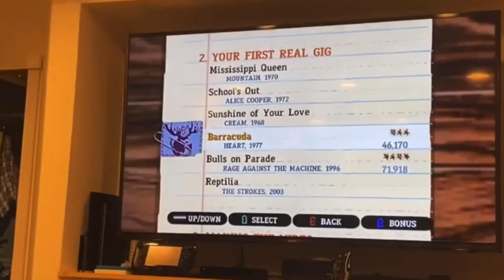PreGG#77: Guitar Hero 3 Legends Of Rock Gameplay